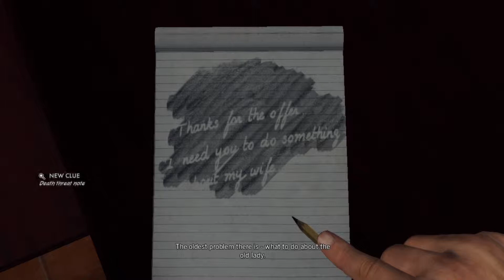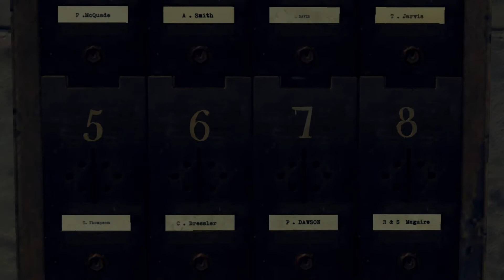Yuki Plays: L.A. Noire Part 19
So I decided that if I don't feel good by Monday. I'm not going to my stupid 9 hour class.

Two of my friends already dropped the class...

Welp. at least I have other people that I can talk to in that class...